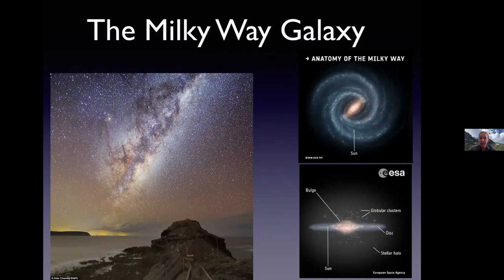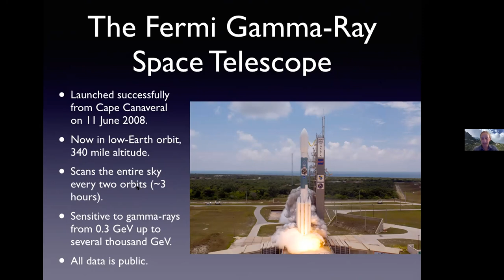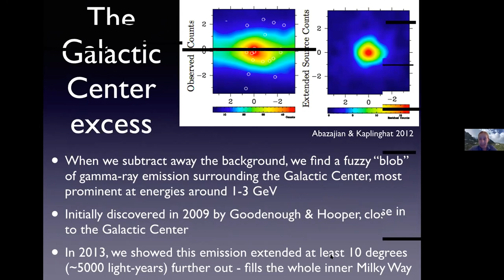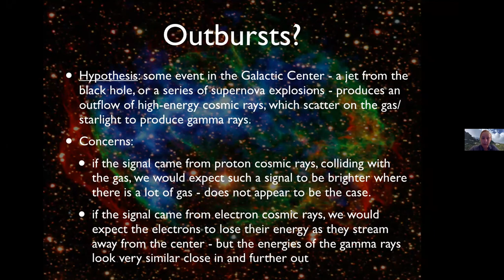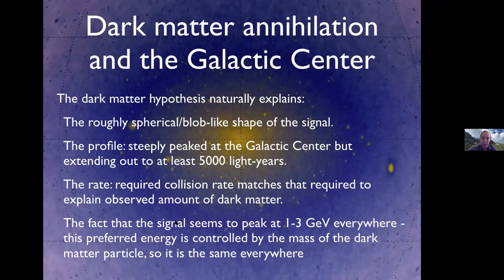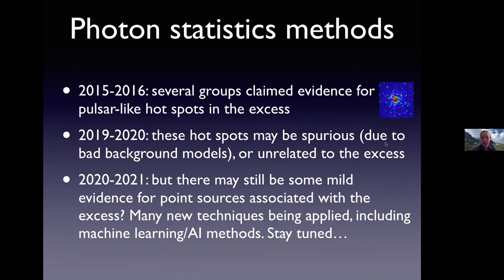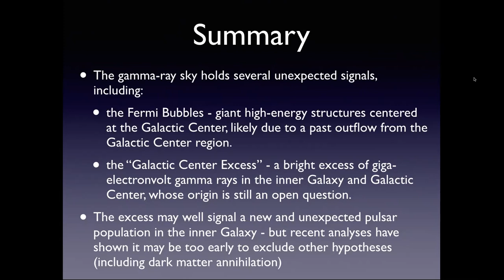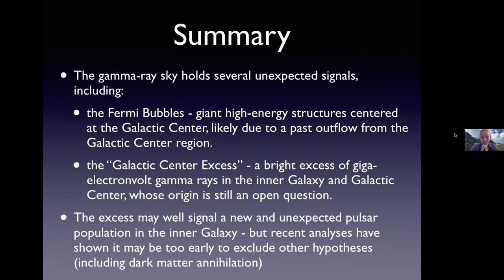Puzzles in the Milky Way's Highest-Energy Light by Tracy Slatyer, MIT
Gamma rays, with frequencies billions of times higher than visible light, provide a window on extremely energetic astrophysical processes occurring in our Milky Way Galaxy. In recent years, gamma-ray observations have revealed giant figure-eight-shaped gamma-ray structures known as the Fermi Bubbles, which may have erupted from the giant black hole at the center of our Galaxy. At the same time, a mysterious glow of gamma-rays from the inner Galaxy may hold clues to a new population of rapidly-spinning neutron stars, or even to the puzzle of dark matter. I will discuss these signals and what they may teach us about our Galaxy and universe.